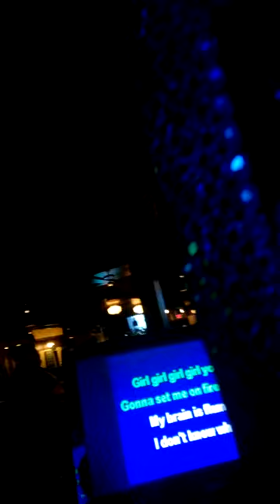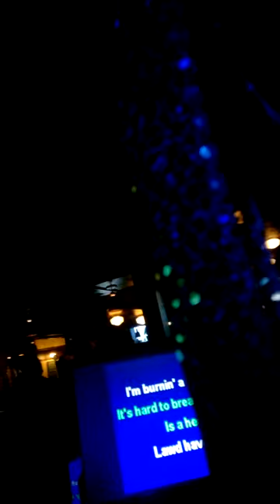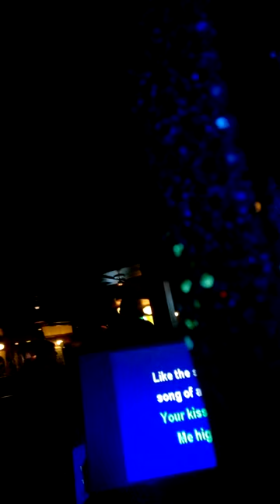Investigating Thursday night Karaoke at McFadden's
[recorded May 8 12:30 AM, so after midnight]